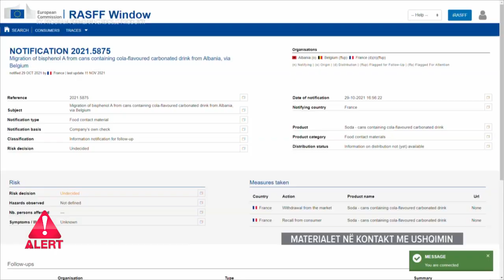"Ja analizat qe kryhen per produktet ne kontakt me ushqimin, si substancat, metalet e renda..."